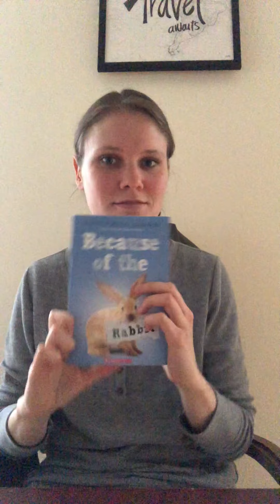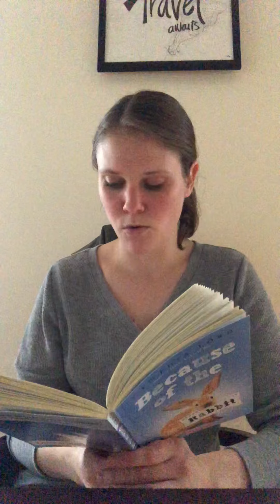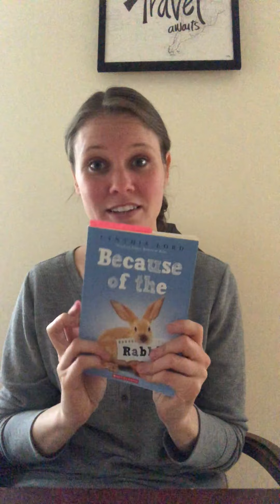Because of the Rabbit - Chapter 6